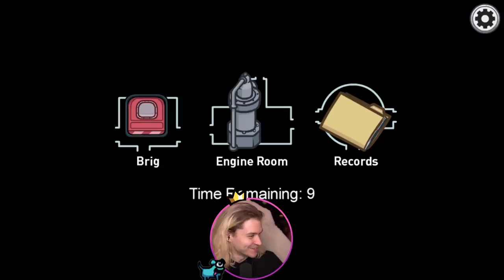Alle Rollen löschen als ERASER!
niemand darf eine rolle haben

Ein Spiel um Teamwork und Verrat. und das im Weltraum. Löst die Aufgaben und findet raus, wer der Verräter unter euch ist. Passt nur auf, dass ihr nicht erledigt werdet...